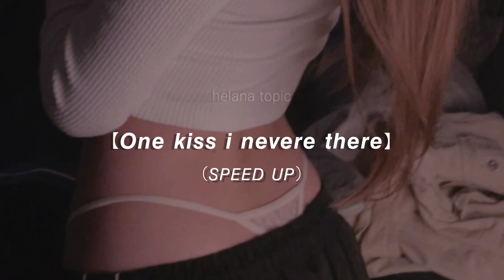𝙊𝙉𝙀 𝙆𝙄𝙎𝙎 𝙄 𝙉𝙀𝙑𝙀𝙍 𝙏𝙃𝙀𝙍𝙀 (𝘚𝘗𝘌𝘌𝘋 𝘜𝘗 )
𝙃𝙄 𝙑𝙄𝙒𝙀𝙍𝙎 𝙒𝙀𝙇𝘾𝙊𝙈𝙀 𝙊𝙐𝙍 𝘾𝙃𝘼𝙉𝙉𝙀𝙇 .

𝙈𝙊𝘿𝙀𝙇 𝙉𝘼𝙈𝙀  @__???

 NOT MY OWN SONG

AUDIO EDITED BY » HELANA - TOPIC